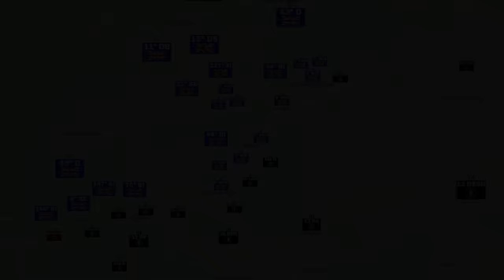Operación Epsom (1944) La 12.ª SS Panzer División en Caen - Normandía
00:00  Contexto
02:02  25 de junio de 1944 : Operación Martlet
04:02  26 de junio de 1944 : Inicio de la Operación Epsom
09:31  27 de junio de 1944 : En camino al rio Odón
12:13  28 de junio de 1944 : La Colina 112
15:30  29 de junio de 1944 : Contraataque del II Cuerpo Panzer SS
19:30  30 de junio de 1944 : Últimos Compromisos
20:23  Final

Fuente de Información:
- Tim Saunders (2003) Operation Epsom: VIII British Corps vs 1st SS Panzerkorps

Este video no es político, solo tiene fines históricos.
Este metraje es parte de la Segunda Guerra Mundial y debe considerarse educativo. Este metraje no pretende glorificar la guerra o la violencia. Solo estoy compartiendo este metraje con el propósito de entretenimiento. Este es un documental de guerra.